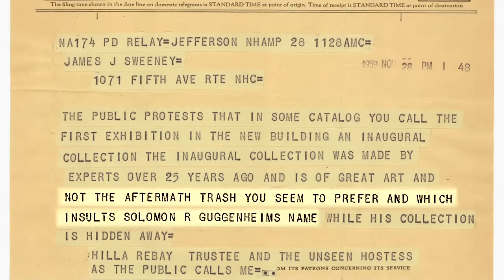Guggenheim Inaugural Exhibition and Art of Another Kind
to watch the extended video, view the online exhibition, and more.

Art of Another Kind: International Abstraction and the Guggenheim, 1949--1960, Jun 8--Sept 12, 2012

Since its beginnings as a private collection, the Solomon R. Guggenheim Museum collection has evolved to reflect the dramatic shifts in art making—from Impressionism to the latest innovations in contemporary art—over the past 150 years. Despite their similar focus on the art of their time, former Guggenheim director Hilla Rebay and her successor James Johnson Sweeney had dramatically different visions for the collection. Guggenheim curator Tracey Bashkoff explains Rebay's reaction to Sweeney's new approach at the time of the opening of the Frank Lloyd Wright--designed building in 1959.

Curated by Tracey Bashkoff, Curator, Collections and Exhibitions, and Megan Fontanella, Assistant Curator, Collections and Provenance.

The Leadership Committee for Art of Another Kind: International Abstraction and the Guggenheim, 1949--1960 is gratefully acknowledged for its support.